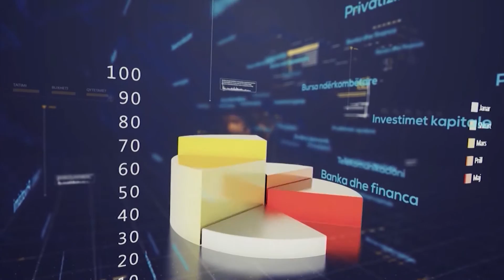EuroTribuna - Kryeministri Isa Mustafaj Pjesa e parë